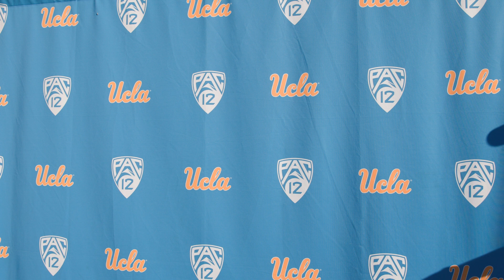Media Availability - Head Coach Chip Kelly (Oct. 19, 2022)